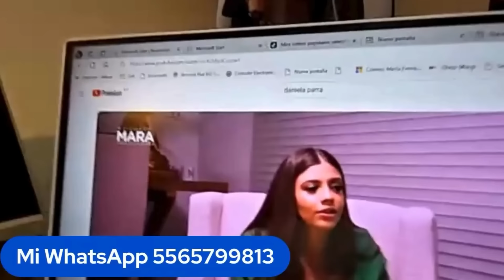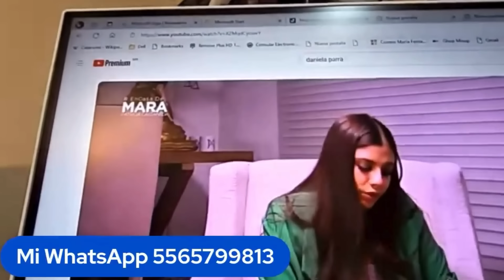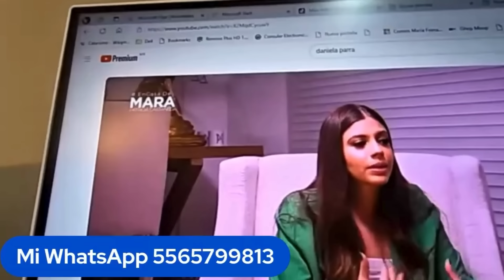¿Qué papel tiene SERGIO MAYER en caso HÉCTOR PARRA?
Sergio Mayer ha tenido una extraña participación en el caso del actor Héctor Parra.

Management: Social Media Solution